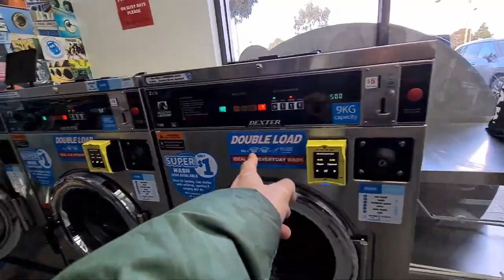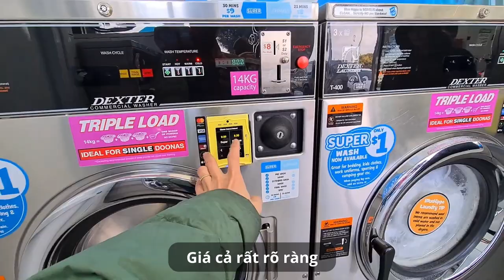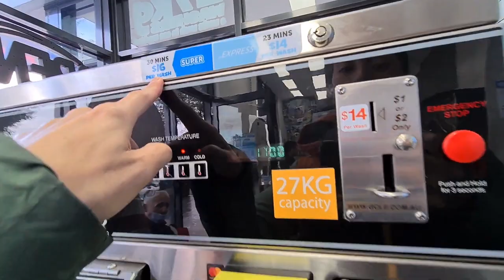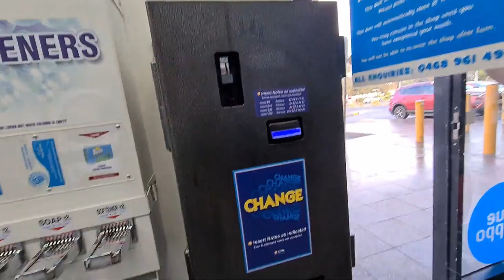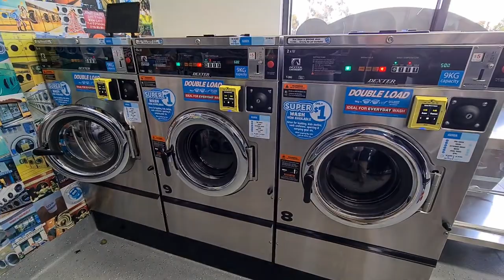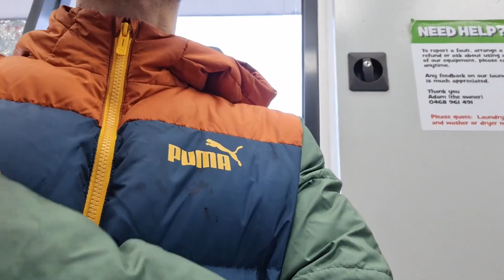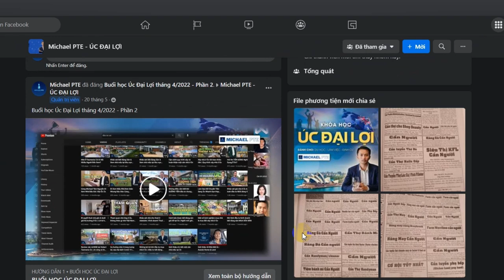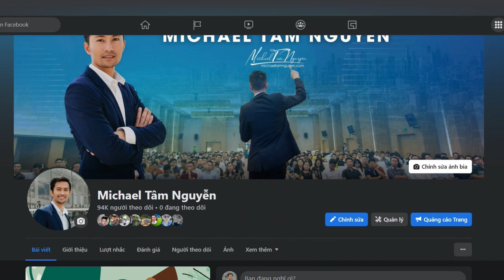TUẦN LÀM VIỆC 4 TIẾNG: MÔ HÌNH KINH DOANH GIẶT SẤY THU NHẬP THỤ ĐỘNG